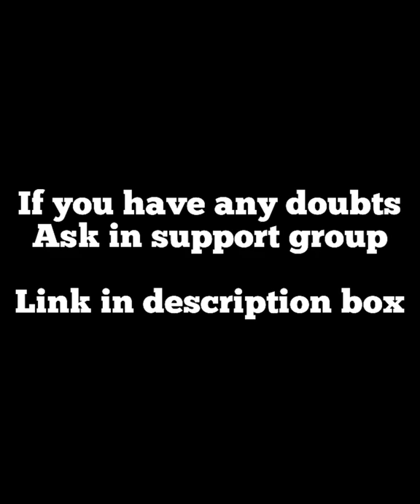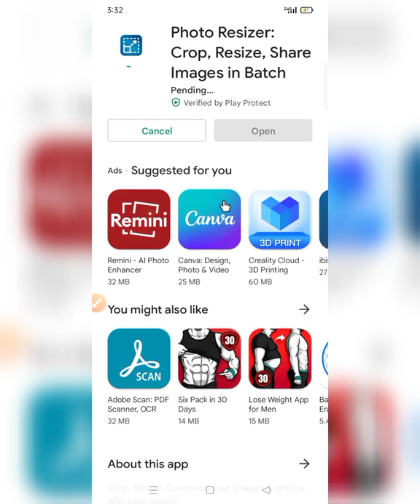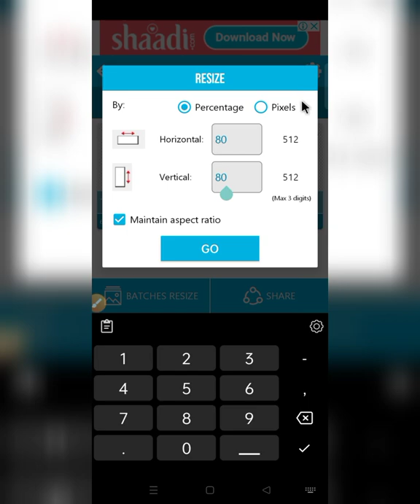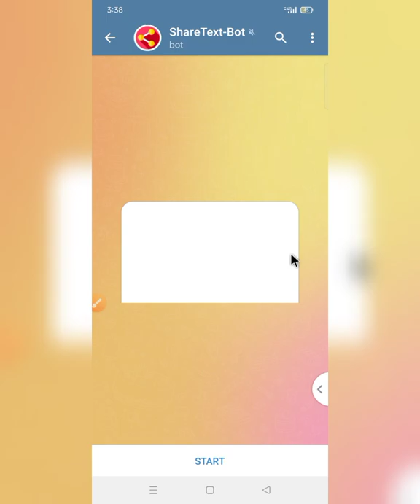How To Set Telegram Bot Description Photo | Mo Tech | Malayalam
Welcome to MoTech YouTube channel.